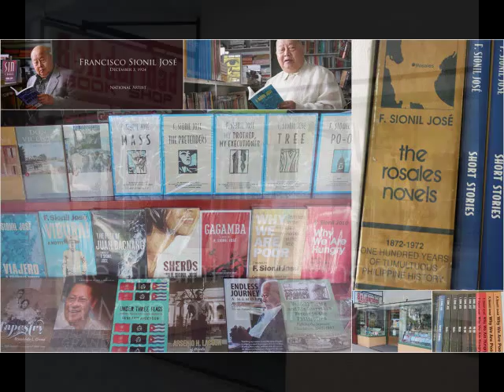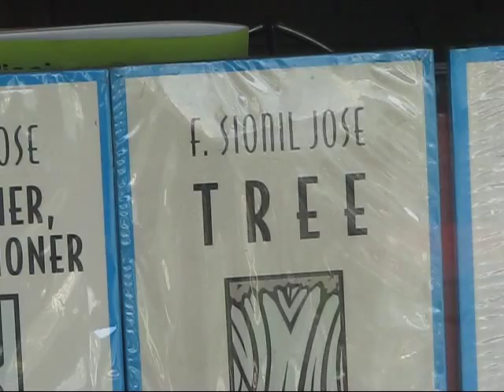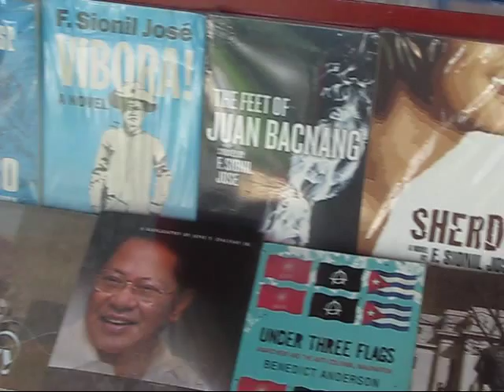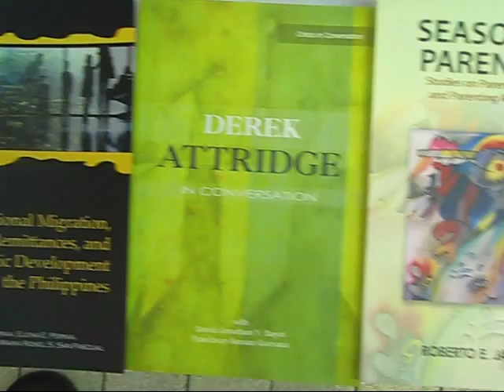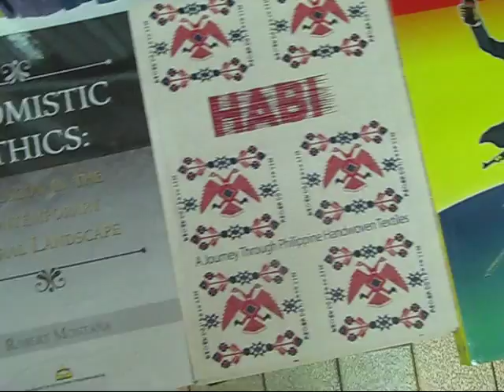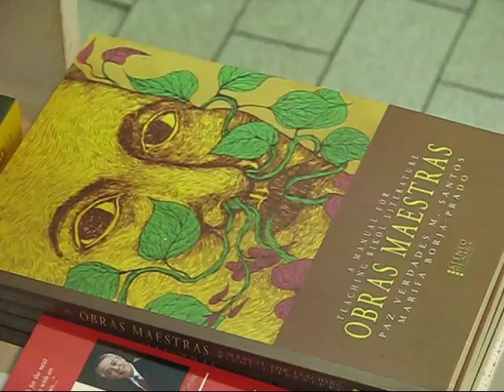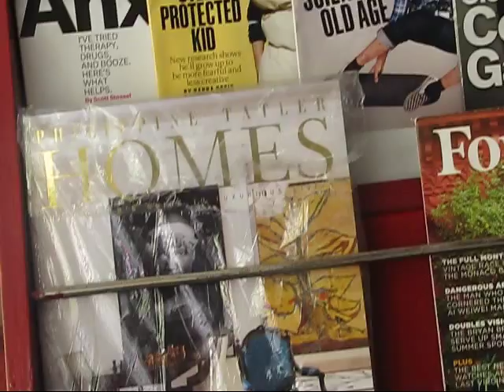F. Sionil Jose, National Artist, and Solidaridad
Even before the advent of big box bookstores, Solidaridad in Manila's Ermita district was already holding its own as the place for hard-to-find books. Additionally, it has wide selections of Filipiniana, volumes about Filipinos, their history and the Philippines from ancient times.

The bookshop is owned by novelist, writer and journalist Francisco Sionil Jose, who writes under the pen name F. Sionil Jose, who is also National Artist for Literature. The Filipino Web Channel visited his place in the same area of Padre Faura St. in Ermita and tried to get an interview with the 90-year-old.

Unfortunately he was writing a newspaper column and did not wish to be disturbed on the day of this visit. In any case, his bookstore is just as interesting as the man. His wife talked to us but refused to be quoted for anything except that the bookshop will soon be celebrating 50 years.